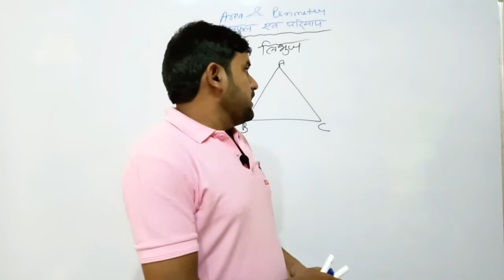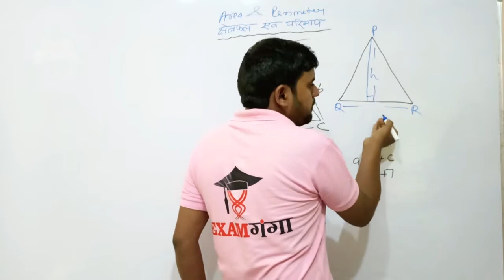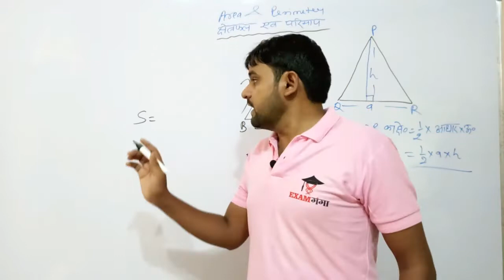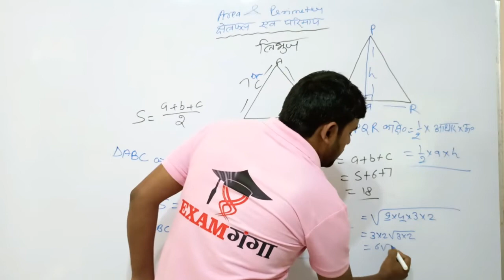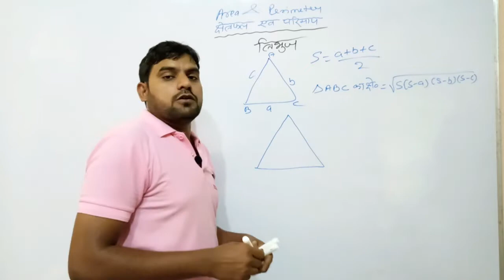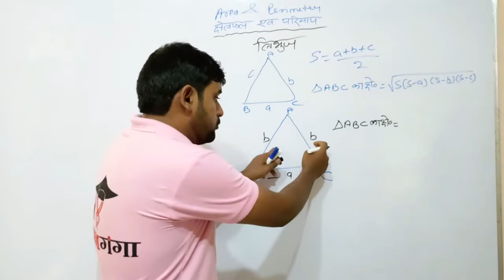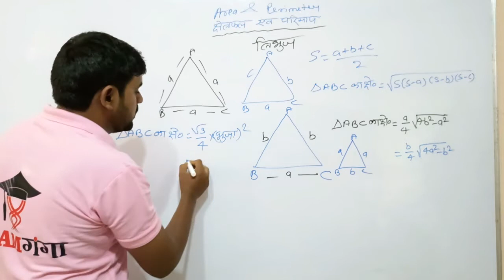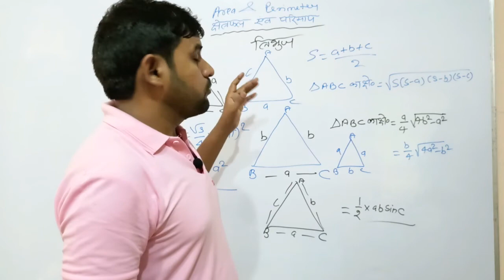त्रिभुज का क्षेत्रफल और परिमाप | area and perimeter of triangle | maths | Geometry | by vijay sir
area and perimeter of triangle ko hamne samjhaya ur usme hamne alag alag type ke triangle ke area and perimeter ko bhi puri tarah se samjhaya